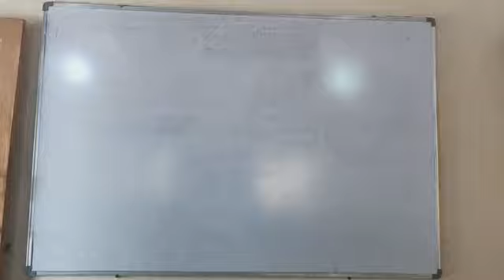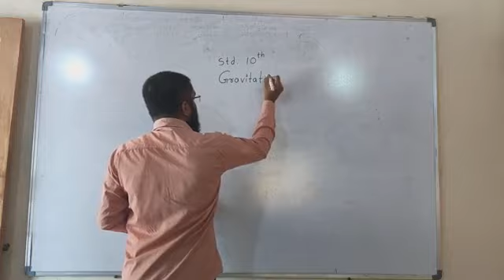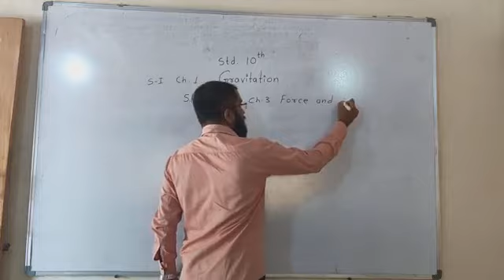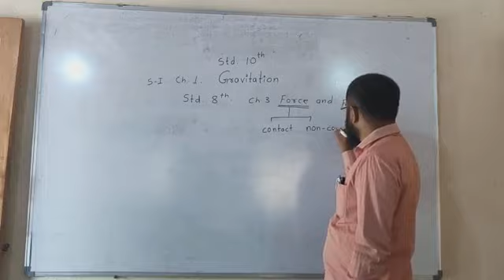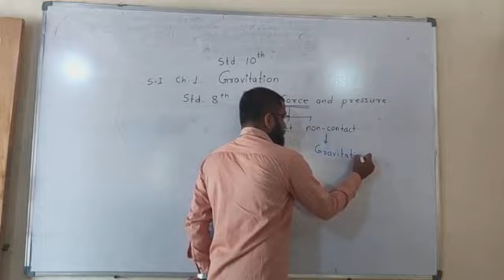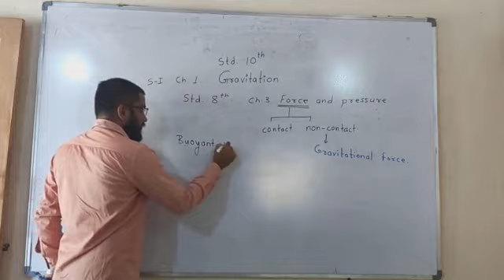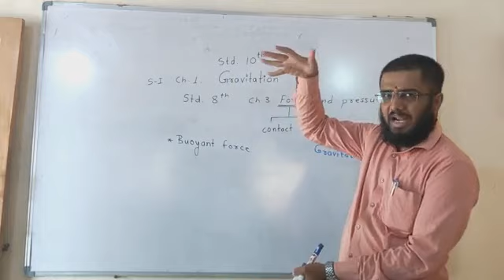GURU Basics of Gravitation 01